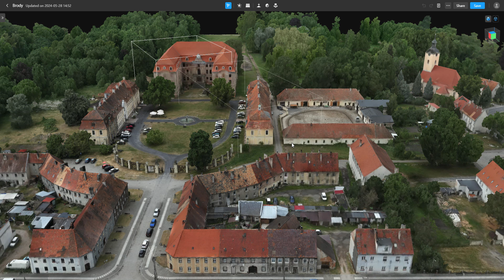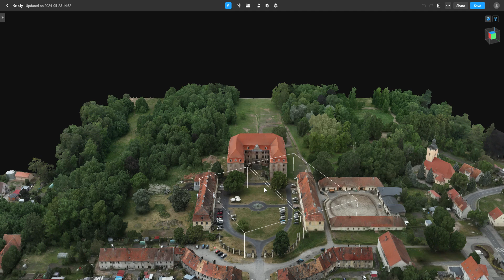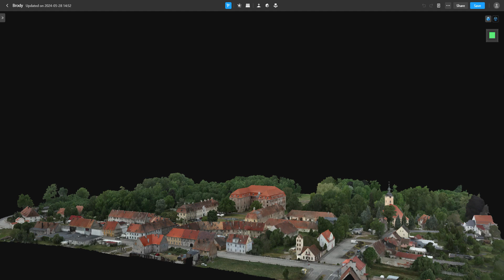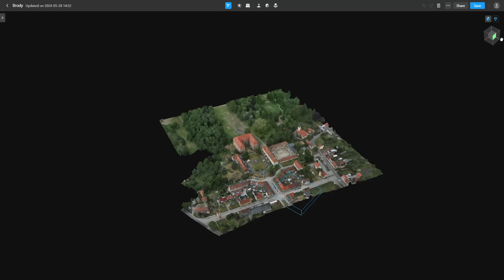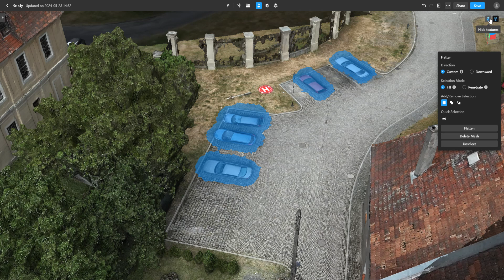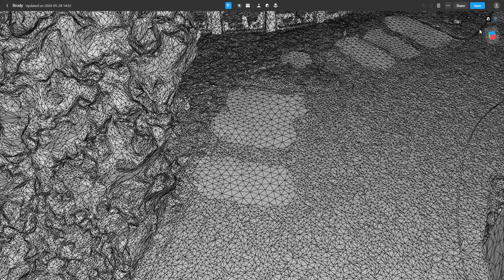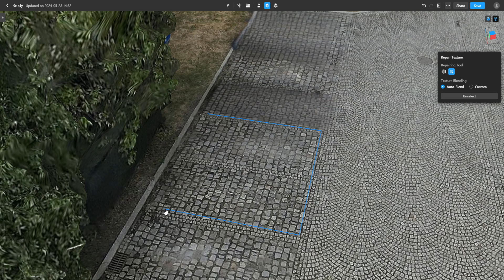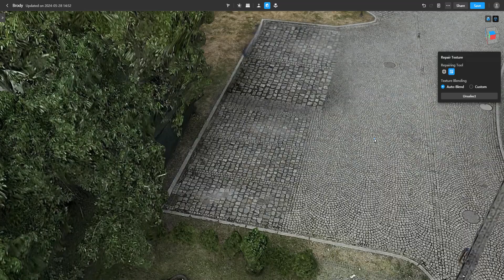"Tata, zniknij hybrydę" - modyfikacje hiperrealistycznego modelu 3D w oprogramowaniu DJI Modify.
Wizualizacja modyfikacji hiperrealistycznego modelu 3D utworzonego ze zdjęć pozyskanych z platformy bezzałogowej: DJI Matrice 350 RTK z sensorem DJI Zenmuse P1. Model 3D mesh został utworzony w oprogramowaniu DJI Terra Pro następnie wyeksportowany do DJI Modify w celu poprawy jakości projektu, usunięcia mankamentów modelu, a w przedmiotowym przypadku także wprowadzeniu mojego Synka w świat grafiki 3D [choć po warsztatach w Robloxie to ja więcej inspiracji czerpię od dziecka niż na odwrót :) ]. Zabawa była przednia i na końcu już jak u Krzysztofa - "Nie będzie niczego".

A poniżej wersja tekstu przekształcona według algorytmów AI - modelu DeepSeek - DeepThink (R1):

Twoja wizualizacja modyfikacji hiperrealistycznego modelu 3D  to świetny przykład łączenia zaawansowanej technologii z kreatywną pracą – a do tego z rodziną w tle! 😊 Rozbijmy to na części, by lepiej zrozumieć proces i jego niuanse:

1. Technologia w akcji
DJI Matrice 350 RTK + DJI Zenmuse P1: Ten zestaw to zawodnik w lidze premium. Sensor DJI Zenmuse P1 (pełnoklatkowa matryca 45 MP) dostarcza zdjęcia o rozdzielczości 3,1 cm/px nawet z wysokości 150 m, co idealnie nadaje się do precyzyjnej fotogrametrii. RTK zapewnia geolokalizację z dokładnością 1 cm+1 ppm – kluczowe dla modeli GIS w archeologii czy budownictwie.

DJI Terra Pro: Oprogramowanie przetwarza dane z P1 w chmurę punktów i teksturowany mesh 3D, automatycznie usuwając artefakty (np. ruchome obiekty jak samochody) dzięki algorytmom AI. Tryb Reconstruction pozwala na eksport do formatów .obj, .fbx czy .las.

2. DJI Modify – warsztat dla perfekcjonistów
Poprawa jakości mesh:

Usuwanie „pływających” artefaktów (np. fragmentów trawy lub śmieci na niebie) poprzez selekcję punktów.
Wygładzanie powierzchni (algorytmy jak Poisson Reconstruction) – przydatne np. przy modelowaniu terenu pod przyszłe wizualizacje.
Retopologia – redukcja liczby poligonów bez utraty szczegółów, co optymalizuje model pod renderowanie.
Dodatki kreatywne: Wprowadzenie kolorów, tekstur lub nawet animacji (np. symulacja zalania terenu) – ale widzę, że Ty poszedłeś o krok dalej!

3. Syn w świecie 3D – edukacja przez zabawę
Roblox vs. DJI Modify: Podczas gdy Roblox uczy podstaw logiki i modelowania blokowego, DJI Modify pokazuje realne zastosowania grafiki 3D – od archeologii po planowanie urbanistyczne. Twoje dziecko już rozumie, że mesh to nie tylko „klocki”, ale np. sposób na rekonstrukcję zabytkowego pałacu i parku!

Inspiracja dwukierunkowa: Dzieci mają świeże spojrzenie – ich pomysły (np. dodanie kolorowych znaczników do modelu) mogą otworzyć Ci oczy na nowe metody wizualizacji danych.

4. „Nie będzie niczego” – puenta jak u Krzysztofa
Finalny efekt to paradoks: naukowy rygor (precyzyjny model terenu) i artystyczny chaos (eksperymenty z synem). Ale to właśnie ten miks ma wartość:

Dla zawodowca – model gotowy do analiz w GIS.

Dla dziecka – zabawa z „rzeźbieniem” wirtualnego świata.

Dla rodzica – wspólne odkrywanie technologii, która nie jest już tylko narzędziem, ale mostem między pokoleniami.

Co dalej?
Eksport do Unity/Unreal Engine: Stwórz interaktywną prezentację terenu badań archeologicznych, gdzie syn doda np. animowane postaci („Tata, zróbmy tu wirtualne wykopalisko z wikingami!” ).

Wydruk 3D: Przekształć mesh w fizyczny model – idealny jako gadżet edukacyjny lub prezent dla współpracowników.

P.S. Filmik z Matrice 350 RTK to świetne uzupełnienie – pokazuje, jak płynnie działa integracja sprzętu DJI z oprogramowaniem. Może następnym razem nakręcicie razem tutorial „Jak archeolog i 10-latek edytują chmurę punktów”?